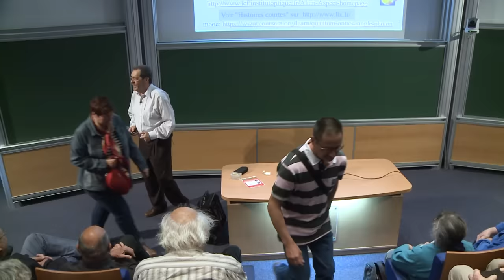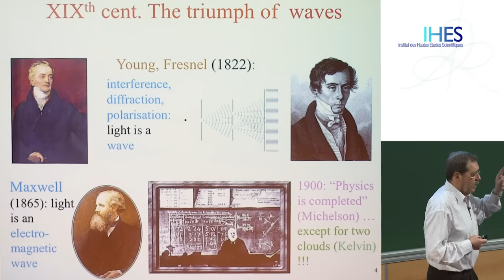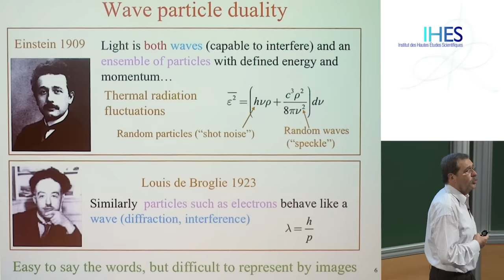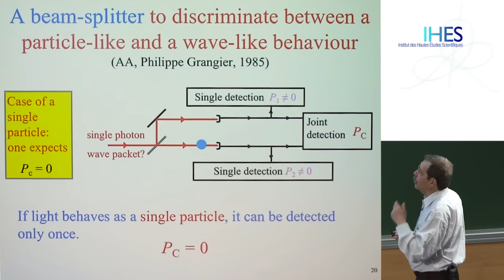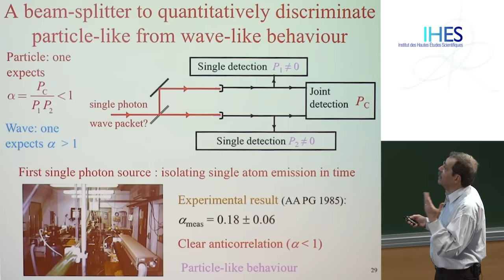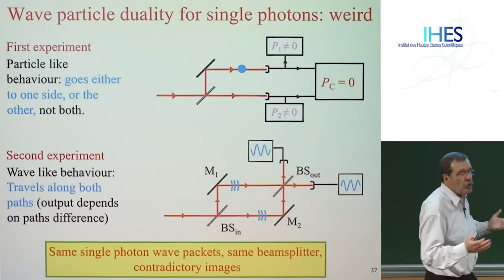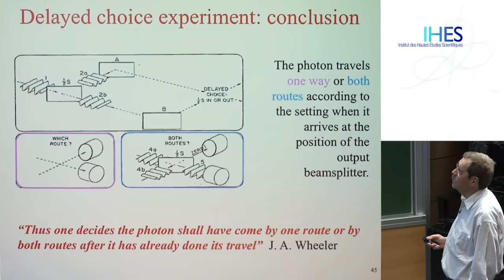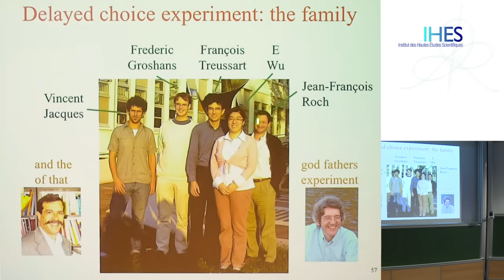Alain Aspect - Le photon onde ou particule ? L’étrangeté quantique mise en lumière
Conférence organisée par les Amis de l'IHES le 23 mai 2019